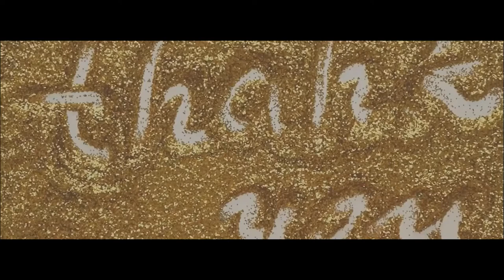The Borgias the Vatican's Dynasty: the influence of Borgias on Catholic Church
Hey everyone, welcome to Keto & Krime, the channel run by a lady obsessed with crime and dark history. As I love exploring historical events, this video is the third part of the Roman Catholic Church. In my previous two videos, I have explained the origin and historical impact of the First Christian Church. In this video, I will study one of the most infamous families of the Catholic Church, "The Borgias." So, let's get started!

House Borgia was a Nobel house associated with the kingdom of Aragon. Borgias in the 15 centuries were very wealthy merchants of arts and politics in Rome. This Aragon family that initially belonged to Spain established themselves as great merchants in the classical city of Rome, Italy.

The connection of Borgias with the Catholic Church is that their two members became the Pops. One of them was elected as a Pope by the college of cardinals in 1455. And the second was made an errand boy in the Church by his uncle, who eventually became the Church's Pope.

If you have been watching this series of Catholic Church, you'll love knowing how this family influenced the Church and its power. I have explained their influence in detail. I hope you will find it interesting. See you in the video!